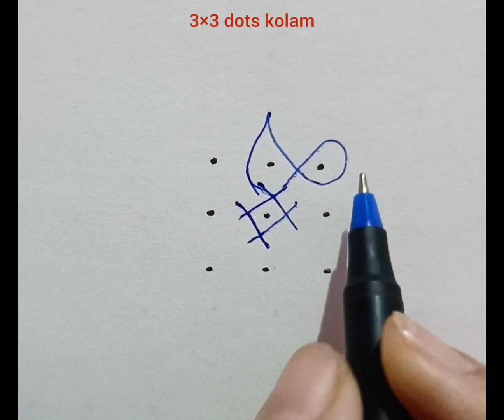3×3 dot kolam designs for beginners. Easy Dot kolam/ Easy rangoli /Easy muggulu/ Daily use kolam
3×3 dot kolam designs for beginners. Easy Dot kolam/ Easy rangoli /Easy muggulu/ Daily use kolam

rangoli,rangoli designs,
diwali 2022diwali,happy diwali,navratri,
kolam,navratri 2022, rangoli kolam,
simple rangoli designs,diwali rangoli,
muggulu,simple rangoli, easy rangoli design,
rangoli design for diwali,designer kolam, deepavali,easy rangoli,simple kolam, flower rangoli,rangoli with dots, design muggulu,
deepavali 2022new rangoli designs,
rangoli designs with dots, kolam with dots,
small rangoli,rangoli kolangal,small rangoli designs,flower rangoli design,peacock design rangoli,
rangoli kolam design, rangoli muggulu, new year rangoli,
deepawali 2022
rangoli drawing,
diwali festival,
best rangoli design,
small kolam,
easy rangoli designs for diwali,
simple muggulu,
happy diwali 2022
new rangoli, simple rangoli designs for home,
muggulu with dots,
new year rangoli designs, free hand rangoli design,
deepawali,
diwali special rangoli,
best rangoli,
easy kolam,
beautiful rangoli, rangoli ki design,
muggulu small,
latest rangoli designs for diwali, beautiful rangoli designs, simple kolam with dots,
happy deepavali,
2022 diwali,
small rangoli kolam, kolam designs with dots,
simple rangoli designs with dots, easy rangoli kolam,
flower kolam,
rangoli designs with colours, Kolam rangoli
big rangoli designs,simple easy rangoli,
simple and easy rangoli designs for home, rangoli please,
small rangoli designs for diwali, small simple rangoli designs, flower rangoli designs for diwali,simple rangoli kolam designs,
diwali this year,simple and easy rangoli,
rangoli painting,simple small rangoli,
deepavali rangoli,colour kolam,simple flower rangoli,big rangoli,rangoli artworks